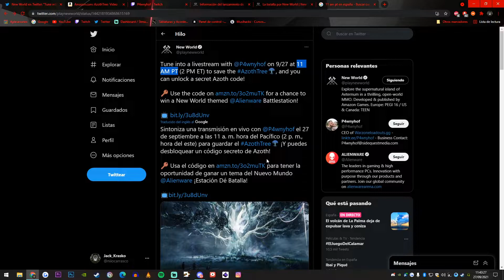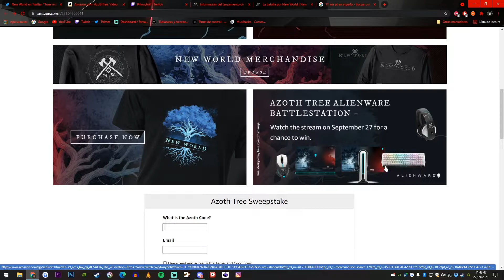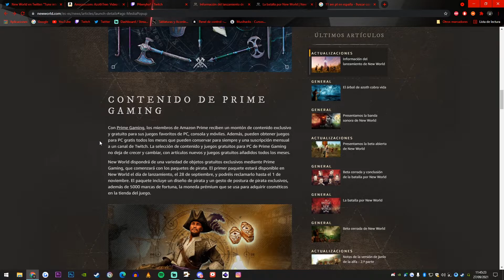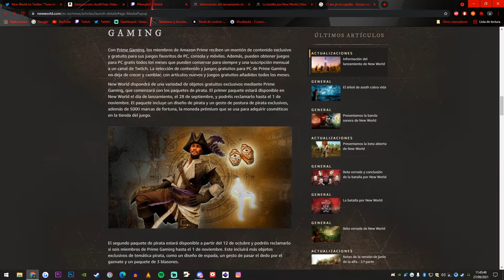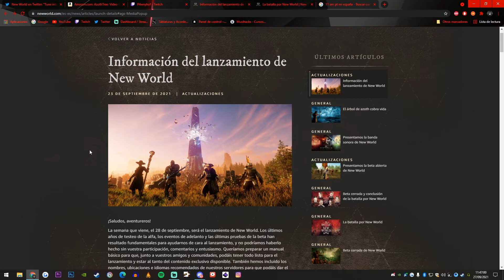NEW WORLD - DROPS y CONTENIDO EXCLUSIVO, Como conseguirlo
Enlaces

Enlace para sorteo HOY dia 27 a las 20:00
Pagina de Amazon para el codigo

EQUIPO

16 GB de RAM DDR3 1600 MHZ
160 GB SSD Kingston Hyper X
480 GB SSD Kingston
1 TB Disco duro

Grabación: Shadowplay/OBS Studio
Renderizado en Adobe Premiere